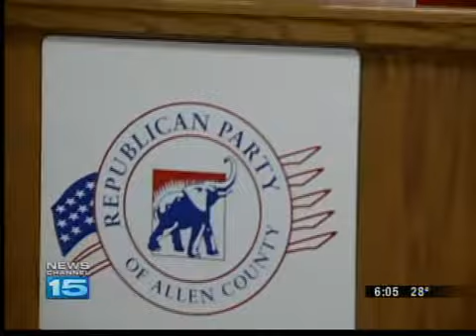Liz Brown to run for Fort Wayne Mayor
City Councilwoman Liz Brown announced her intention to run for Mayor of Ft. Wayne.